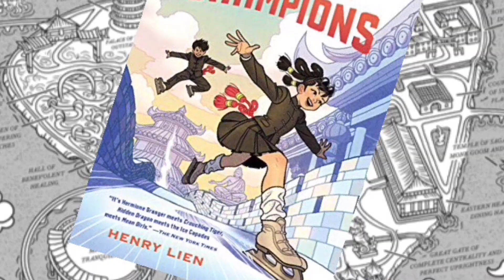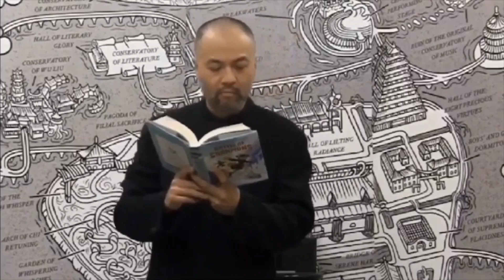GIVEAWAY!!! and PeaSprout Chen Book launch party with Henry Lien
Calling all Book Lovers!!! Come along as I head to the book launch party for Henry Lien’s NEW book , Peasprout Chen Battle of Champions!! stay tuned till the end of the video for details on the GIVEAWAY !!

WINNER WILL BE SELECTED ON MY IG LIVE ON 2/8/2019 FOLLOW ME NOW